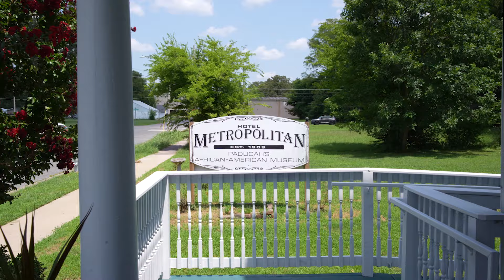Experience the Hotel Metropolitan | Visit Paducah, KY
Walk in the footsteps of some of the 20th century's greatest African American icons and hear their captivating stories as told by the fiery Ms. Maggie Steed (played by historian Betty Dobson). Tour the Hotel Metropolitan in Paducah, KY!